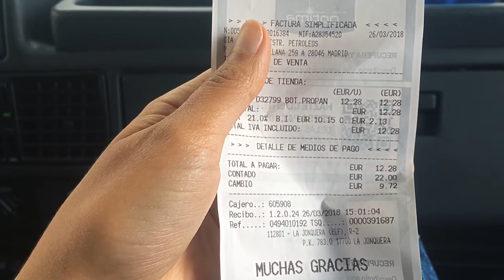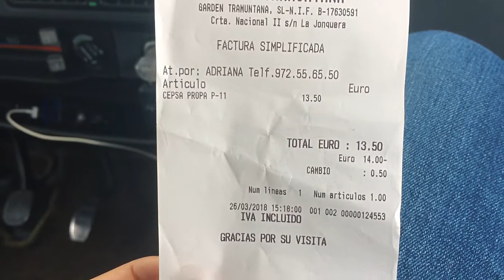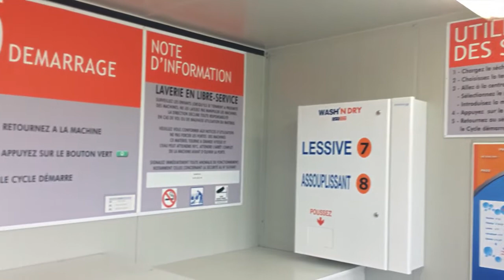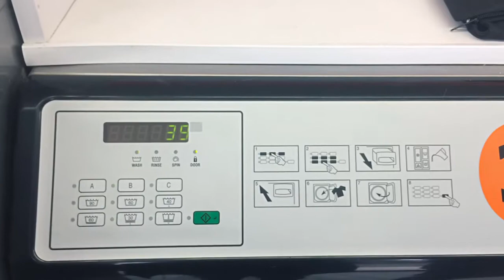COMPRAR GÁS E LAVAR ROUPA NA ESTRADA | Ep. 7 - Eurotrip de Autocaravana [Motorhome] | Meio Cheio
Alô! Tudo bom?
Neste vídeo podes acompanhar a nossa saga para lavar roupa em viagem e comprar gás para a autocaravana.
Também entrámos em França, o terceiro país da viagem!!!

Filmado com:
- Iphone 5s (Espanha)/ (US)]